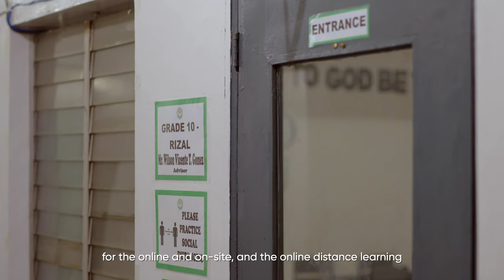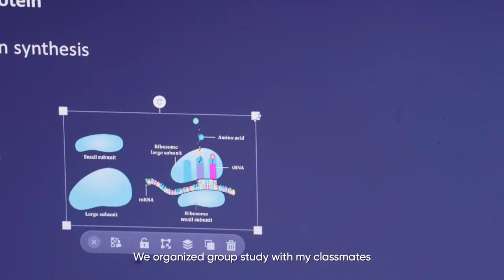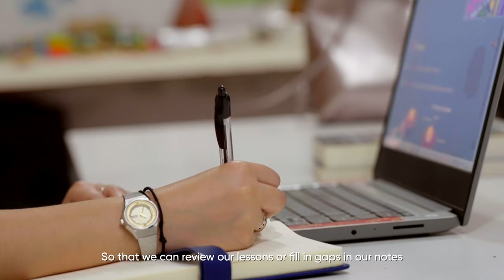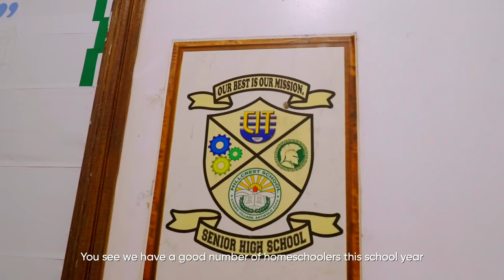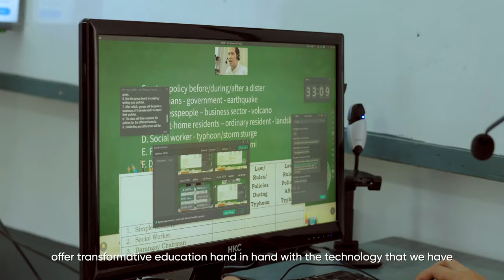ClassIn | Hillcrest School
Hillcrest School has adapted online learning and implemented innovative strategies to ensure uninterrupted education for its students.

As part of its program, the school has chosen to utilize ClassIn as their official online learning platform.